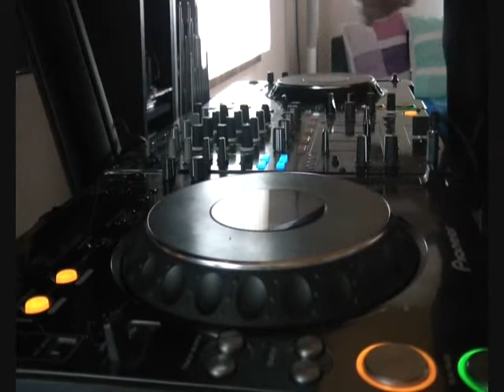Happy UK Hardcore Mix #168 "Mindblowing!" - by DJ Mellow-Dee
After a few days of boring office work I'm coming back with some oldies but goldies (and one or two new tracks I didn't play so far) Hope you'll enjoy.

Tracklist:
1. Gammer - Mindblowing
2. Nomad - Technical Support
3. Sebastien Drums & Avicii - My Feeling For You (Ganar & Bean Remix)
4. Amba Shepherd - Soldier On (Ganar Remix)
5. Virtue & Slammer - Don't Go
6. Firefly - Boom
7. Lost Soul - Mysterious Stranger
8. King Ace - Free
9. DJ 3star - We Helped Ourselves